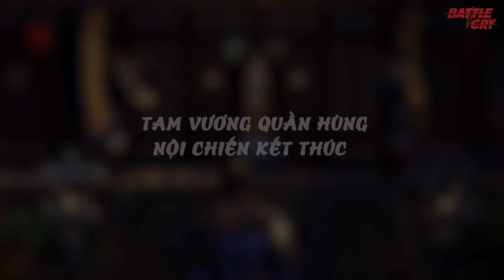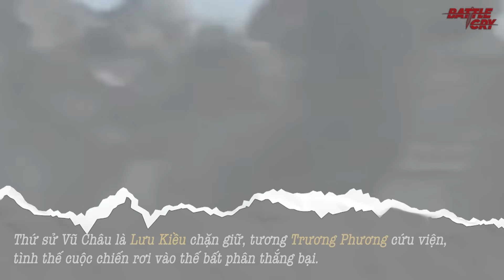LOẠN BÁT VƯƠNG (PHẦN 3): MỞ RA CHUỖI BI KỊCH KÉO DÀI MẤY TRĂM NĂM CHO TRUNG HOA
Ở phần trước của video chúng ta đã đến hồi gay cấn nhất của cuộc biến loạn Bát Vương. Những cuộc đổi ngôi, diệt tộc liên tục diễn ra chỉ trong 1 thời gian ngắn đã đẩy vương triều Tây Tấn tới kết cục bi đát. Ở đó huynh đệ phản bội nhau, thân tộc tàn sát nhau. Vậy thì đâu sẽ là nút thắt kết thúc cuộc huynh đệ tương tàn này?

▶ LOẠN BÁT VƯƠNG (PHẦN 1): TỪ CHÍNH BIẾN CUNG ĐÌNH ĐẾN NHỮNG CUỘC HỖN CHIẾN ĐẪM MÁU
▶ BÍ ẨN UNG CHÍNH (PHẦN 1): NGHI ÁN SÁT HẠI VUA CHA VÀ TRIỆT HẠ HUYNH ĐỆ
▶ TẠI SAO PHÁP GIA LẠI BỊ NHO GIA THAY THẾ TRONG LỊCH SỬ PHONG KIẾN TRUNG QUỐC?
▶ BÁCH GIA CHƯ TỬ - THỜI KỲ MÀ VĂN MINH TRUNG HOA SÁNH NGANG VĂN MINH PHƯƠNG TÂY
▶ LỖ TÚC - NHÀ CHÍNH TRỊ NGOẠI GIAO THIÊN TÀI CỦA ĐÔNG NGÔ ĐÃ BỊ LA QUÁN TRUNG DÌM HÀNG THẾ NÀO?
▶ TRẬN XÍCH BÍCH - VỞ KỊCH LỚN TAM QUỐC (PHẦN 4): CHIẾN LƯỢC "XOAY TRỤC" CỦA LỖ TÚC